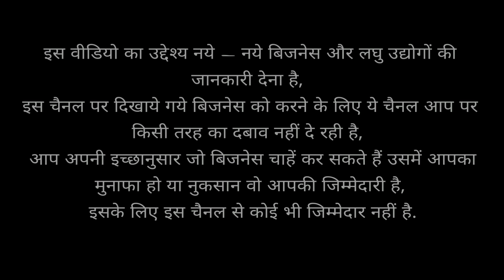सबसे सस्ता बिजनेस आइडिया | कम से कम 50% कमाई वाला बिजनेस | New Low Investment Laghu Udhyog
मेहंदी पाउच पैकिंग मशीन

पेप्सी कटिंग मशीन खरीदने के लिए इस लिंक पर क्लिक करे

पेप्सी पैकिंग पाउच खरीदने के लिए इस लिंक पर क्लिक करें

MY GEARS :-

My Tripod
LIGHT STAND (SOFTBOX)